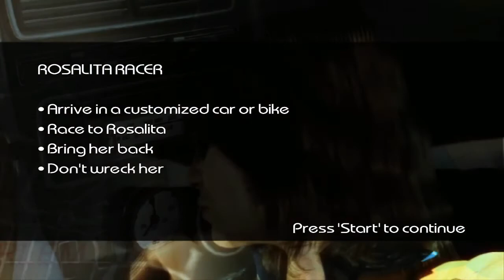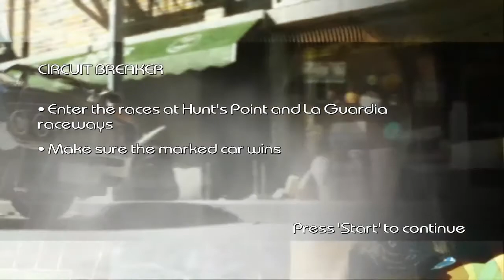Driver Parallel Lines #4 - Hijacking the Prison Van (PC)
In this episode we race to collect the Rosalita racer for The Mexican, steal a well guarded prison van and rig the races.